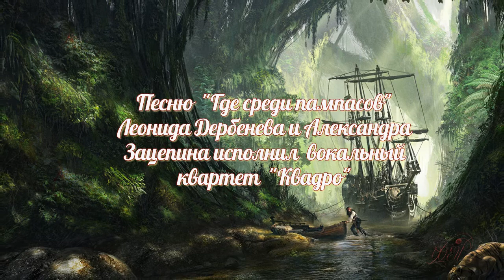Песня о креолке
Где среди пампасов бегают бизоны,
А над баобабами закаты, словно кровь,
Жил пират угрюмый в дебрях Амазонки,
Жил пират, не верящий в любовь.

Hо когда однажды после канонады,
После страшной битвы возвращался он домой,
Стройная фигурка цвета шоколада
Помахала с берега рукой.

Там, где любовь, там, где любовь,
Там, где любовь,
Там всегда проливается кровь.

Словно статуэтка девушка стояла,
И пират корабль свой
К ней направить поспешил,
И в неё влюбился, и её назвал он
Птичкой на ветвях своей души.

Hо однажды ночью с молодым ковбоем
Стройную креолку он увидел на песке
И одною пулей он убил обоих,
И бродил по берегу в тоске.

И когда под утро, плача о креолке,
Понял он, что в сердце страсть
Не может потушить,
Выстрелил в себя он,
Чтоб навек умолкла
Птичка на ветвях его души.